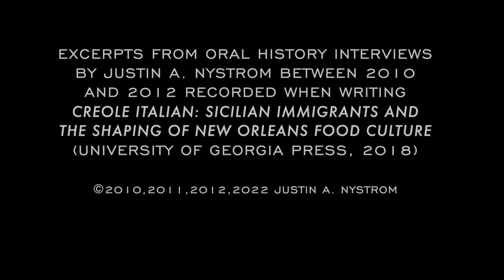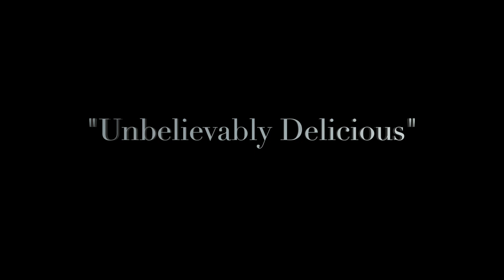"Voices of the Sicilian French Quarter"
Excerpts from oral histories recorded by Justin A. Nystrom in support of his work on Creole Italian: Sicilian Immigrants and the Shaping of New Orleans Food Culture (University of Georgia Press, 2018).

Interviews cited:
Brocato, Arthur. Arthur Brocato interview. Interview by Justin A. Nystrom. Videorecording, transcript, July 22, 2010. Creole Italian Collection. Documentary and Oral History Studio, Loyola University New Orleans.
Loguidice, Nick. Nick Logiudice Interview. Interview by Justin A. Nystrom. Videorecording, August 2, 2011. Creole Italian Collection. Documentary and Oral History Studio, Loyola University New Orleans.
Perrone, John, and Joe Pacaccio. John Perrone and Joe Pacaccio Interview. Interview by Justin Nystrom. Videorecording, transcript, August 2, 2010. Creole Italian Collection. Documentary and Oral History Studio, Loyola University New Orleans.
Segreto, Salvadore “Joe.” Salvadore “Joe” Segreto interview. Interview by Justin A. Nystrom. Videorecording, transcript, August 5, 2010. Creole Italian Collection. Documentary and Oral History Studio, Loyola University New Orleans.
Testa, Rosemary Uddo, and Adele Chopin Uddo. Testa, Rosemary Uddo and Adele Chopin Uddo interview. Interview by Justin A. Nystrom. Videorecording, June 14, 2011. Creole Italian Collection. Documentary and Oral History Studio, Loyola University New Orleans.